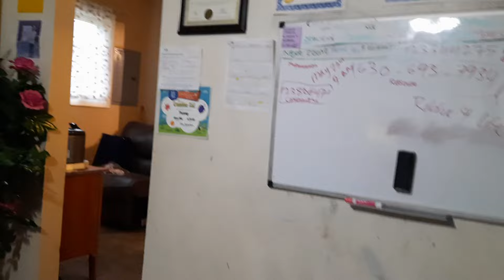05/26/2024 unau putu rual he rawlhrawm lio asi...